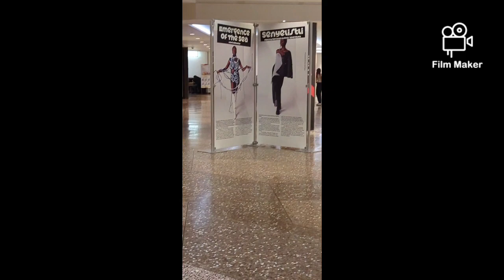August 19, 2023